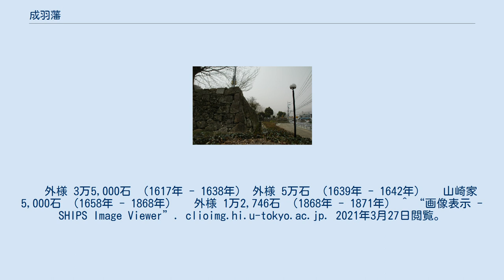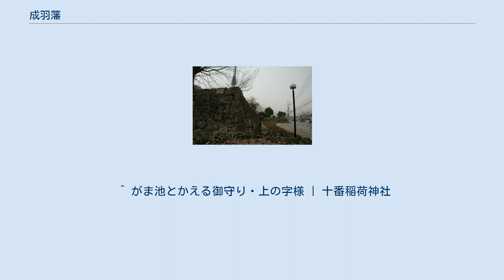成羽藩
成羽陣屋跡 成羽藩（なりわはん）は、備中国川上郡成羽村（現在の岡山県高梁市成羽町）周辺を領有した藩。
江戸時代の大半は交代寄合表向御礼衆（旗本）領であった。
藩庁は成羽城（後期は成羽陣屋と呼ばれる）に置かれた。
 成羽藩は元和3年（1617年）、因幡国若桜藩主山崎家治が大坂の陣の戦功により3万5,000石に加増され入部したことに始まる。
 家治はそれまでの鶴首城を廃し新たに麓に成羽陣屋を築いた。
成羽藩主時代の家治は幕府の御用に忙殺された。
まず、元和5年（1619年）の福島正則改易時には義兄の池田長幸と共に備後国三原城を守衛を命じられている。
翌元和6年（1620年）の大坂城築城工事において天守・本丸・二の丸の石垣構築に携わり、その才能を評価され「築城の名手」と呼ばれるようになった。
現在でも大坂城天守の石垣には山崎家の刻印が施された石垣を見ることができる。
尚、この築城工事で出た廃石は、家治のアイデアで中之島の基礎として再利用された。
家治が中之島開発のきっかけとなったことから、中之島の東端 （現在の北区中之島1～2丁目）には山崎家の大坂蔵屋敷が所在し、通称「山崎の鼻」と呼ばれた。
続いて寛永11年（1634年）、伊予国松山藩主蒲生忠知が死去し無嗣断絶になると松山城の城番を勤めた。
そして寛永13年（1636年） 、江戸城外堀普請（丸の内1丁目鍛冶橋付近）において、親戚筋の備前国岡山藩主池田光政を組頭とする石垣方四組に属し普請を行っている。
その後その石垣は小石川後楽園に移設され、現在でも山崎家の刻印が掘られた石垣を見ることができる。
また、家治は飛領の浅口郡連島の新田開発を積極的に推進し、その技能を幕府より高く評価された。
尚この連島は次男山崎豊治が大身旗本（のち交代寄合表向御礼衆）として成羽に戻った際に再び山崎家の所領となり、江戸時代を通じた新田開発が奏功し、成羽領が幕末に維新立藩する契機となった。
 寛永15年（1638年）、島原の乱により荒廃した天草の復興を託され、7,000石を加増のうえで肥後国富岡藩4万2,000石を与えれて転封となった。
家治は、上述した築城技術や連島の新田開発、それに幕府御用への忠勤などが幕閣より評価され、その能力を買われ転封となった。
家治は島原の乱によって疲弊した天草の復興と富岡城の修築に注力し、その功績により寛永18年（1641年）、讃岐国丸亀藩5万3,000石へ加増転封となった。
 代わって寛永16年（1639年）、常陸国下館藩より水谷勝隆が5万石で入部した。
なお、勝隆の義弟が島原の乱の責任を取らされ天草郡4万2,000石を没収された寺沢堅高である。
勝隆は成羽陣屋や城下町の拡張を推進したが、寛永19年（1642年）に在任わずか3年で備中国松山藩へ転封となったため、成羽藩は廃藩となり代官支配の天領となった。
 一方、明暦3年（1657年）3月、山崎家治の嫡孫で讃岐国丸亀藩3代藩主山崎治頼は8歳で夭折し、丸亀藩山崎家は嗣子断絶で改易となった。
しかし、治頼の後見人として讃岐国三野郡仁尾5,000石を分知されていた家治の次男山崎豊治は、幕府より山崎家の名跡相続を許され所領は安堵された。
翌万治元年（1658年）5月、幕府の計らいで所領を備中国川上郡・浅口郡内に移され、旧領で豊治の出生地でもある川上郡成羽村を居所とした。
父家治が寛永15年（1638年）に肥後国富岡藩へ転出して以来、山崎家が19年ぶりに成羽に戻ることとなった。
豊治は幕府に国元へ赴くことを許可され、万石未満の旗本ながら領地へ赴いた。
このお国入りが山崎家代々の習わしとなり、大名と同等の格式を与えれた交代寄合表向御礼衆に加わる契機となった。
 その後豊治の子孫は、転封することなく明治4年（1871年）の廃藩置県まで交代寄合表向御礼衆（慶応4年（1868年）から大名）として成羽の地を治めた。
交代寄合表向御礼衆時代の動向については、特筆すべき事柄はあまりないが次の3点を挙げておく。
 1点目は、宝永元年（1704年）に2代領主義方が、尊崇していた江戸の愛宕神社を成羽の愛宕山頂に勧請し、愛宕神社に白谷提にて花火を奉納したことである。
この花火は現在でも「成羽愛宕大花火」として毎年7月に開催されている。
 次に2点目は4代領主信盛は嗣子がいなかったため、嫡母の実家である豊後国森藩久留島家より久留島光通の六男通有（のちの5代領主義俊）を養子として迎え家督...